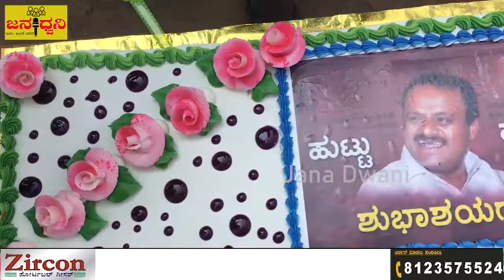"JDS" ಮುಖಂಡರಿಂದ "HD ಕುಮಾರಸ್ವಾಮಿ" ಅವರ ಹುಟ್ಟುಹಬ್ಬ ಆಚರಣೆ@Chickballapur||Jana Dwani